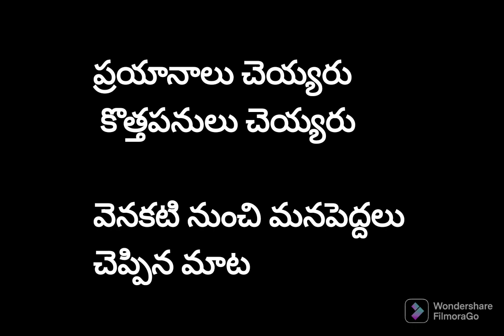గుప్పెడంత మనస్సు లేటెస్ట్ ప్రోమో / గుప్పెడంత మనస్సు సీరియల్ / ఎంటర్టైన్మెంట్ / లక్కీ ట్రేడిషనల్ /